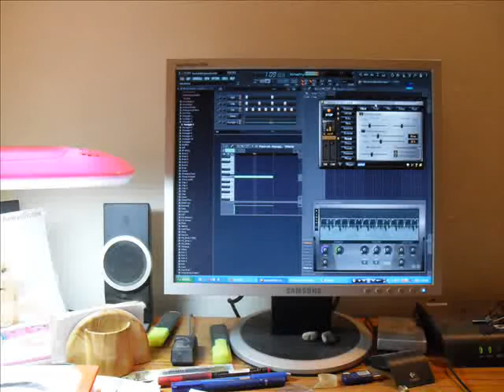EVLOG #73 Dr Robert James playing on Hawaiian Guitar Loner by GaryMore